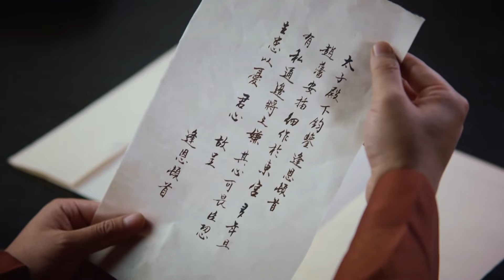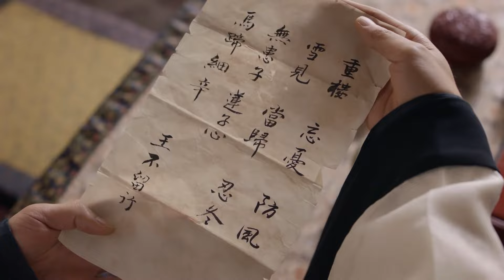《美人无霜》64：皇族太子與復仇少女互相情愫，皇宮險惡天下的命運何去何從，两个人不畏艰险为了社稷的安宁相持相伴，（罗晋 李一桐 黄志忠 张志坚 苗圃）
《美人无霜》主演：罗晋
劇情：皇太子萧定权（罗晋饰）少年丧母丧妹不与父亲亲近，早年的经历让他对亲情极度渴望，总是想竭力留住身边仅有的亲人。对于父亲，萧定权又敬爱又畏惧，既期望获得父亲的肯定，又害怕面对希望落空时的窘境。而齐王及其岳父中书令李柏舟屡屡制造祸端，不但迫害了萧定权身边仅有的珍视之人，还令萧定权与父亲间的隔阂日渐加深。太子老师卢世瑜曾希望清流陆英接替自己成为太子坚实后盾，没想到阴差阳错让陆英之女陆文昔（李一桐饰）与太子偶遇相知，进而暗许终身。亲近之人相继被害后，深受卢世瑜儒家思想熏陶的萧定权，坚定地以家国天下的君子准则和小人阴谋做斗争。而陆文昔在父兄遭难后化身东府女官默默守护在萧定权身边，先后帮助他解决了军马案、童谣案，最终使父兄的冤屈得以昭雪，奸佞巨蠹得以伏法。萧定权和陆文昔也在互相配合间情感不断加深。两个小怯而大勇的人不畏艰险不畏牺牲，为了社稷的安宁相持相伴